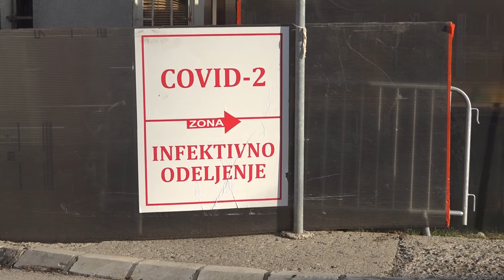Covid 19 podaci za 4. 2. 2021.